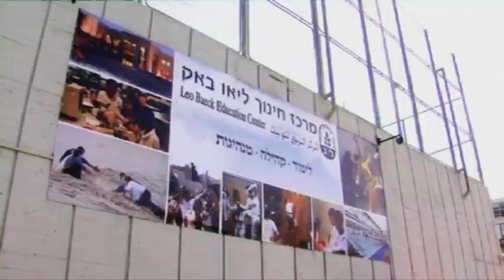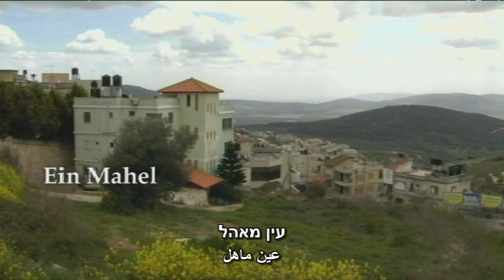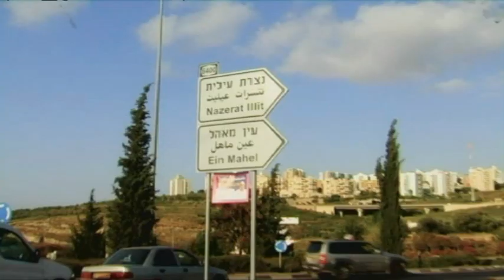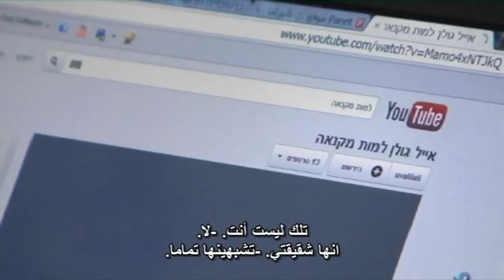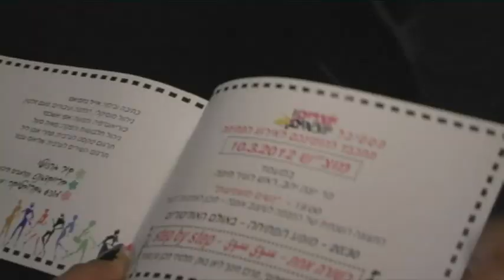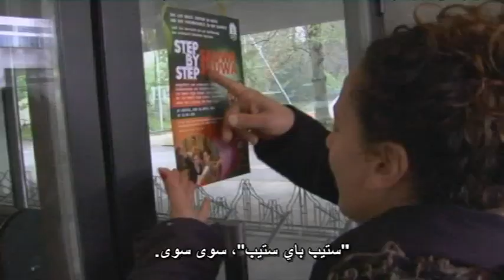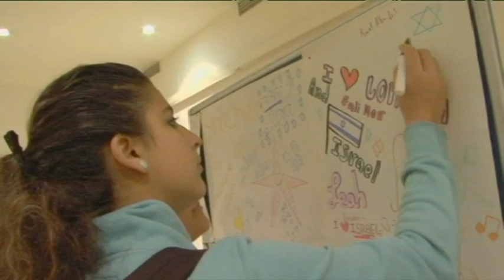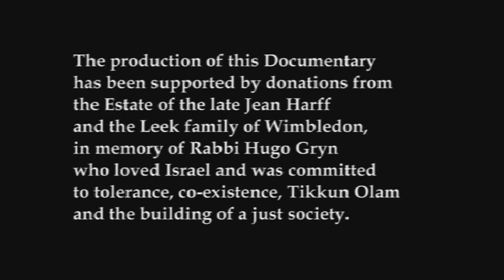Dancing for hope/ Arabic-Hebrew 2013